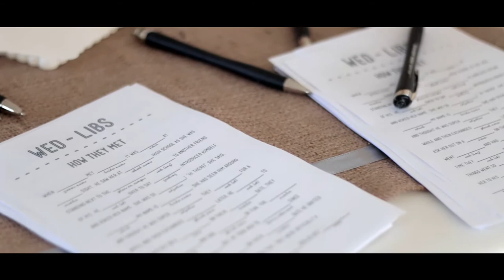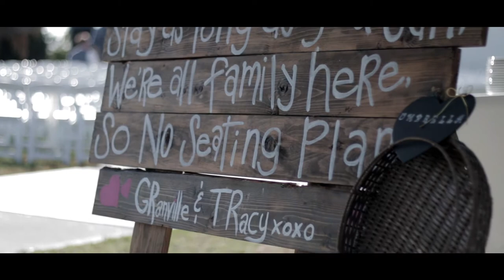Charlie & Tracy Wedding Preview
Video Edited and Filmed by Matt Rozo